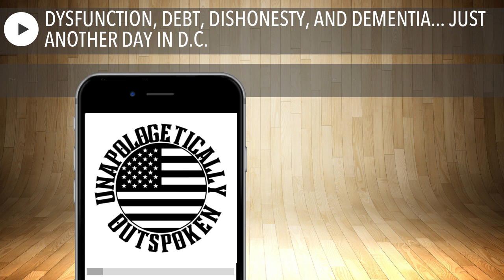DYSFUNCTION, DEBT, DISHONESTY, AND DEMENTIA... JUST ANOTHER DAY IN D.C.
On today's podcast, Tara and Stephanie discuss the continuing vacancy for House Speaker, new stats on our ever-increasing budget deficit, Biden asking for another $106 billion in supplemental funding, and new evidence of the Biden Crime Family corruption. Think it can't get any worse? Standby for increased taxes and interest rates...

Read the blog and connect with Stephanie and Tara on TikTok, IG, and Facebook.